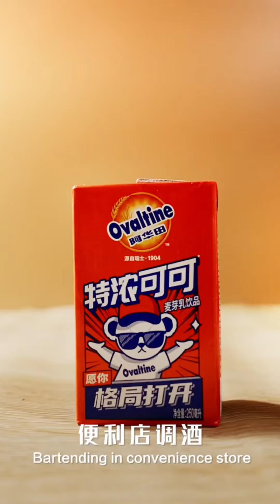Mini Cocktails 👀 Cutie